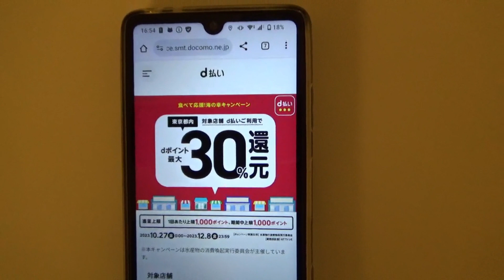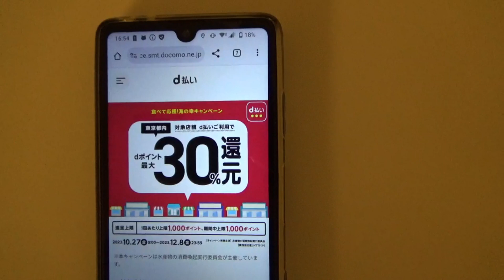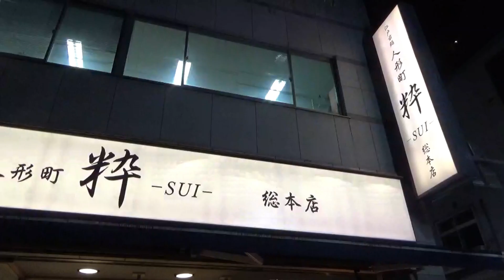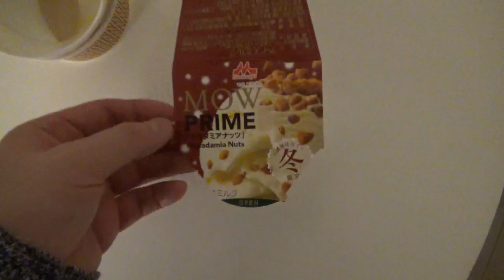633【篠峯 伊勢錦】日本酒レビュー＋Vlogめいたもの160. 人形町で一杯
日本酒レビュー＋Vlogめいたもの第160回目（通算633回）は「篠峯 伊勢錦」純米 中取り 無濾過生原酒（千代酒造さん / 奈良県御所市）です。

区分：純米酒
使用米：伊勢錦
精米歩合：66％
使用酵母：不明
アルコール度数：16％

香り：フルーティー系　マスカット連想
濃淡：濃い
ALC感：穏やか
その他：酸味大活躍　爽快かつ華やか